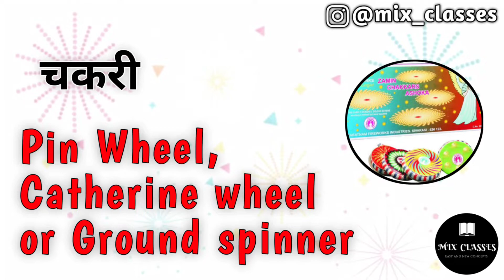Diwali Related Words in Hindi and English | Diwali Vocabulary | Daily English Speaking Word Meanings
...Hello guys...

Word meaning,
Daily life English words,
English Vocabulary,
Body related word meaning,
English verb word meaning,
Hindi English Words meaning